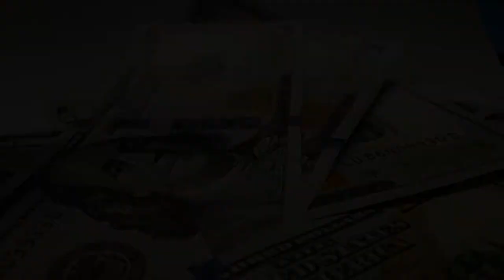Selling Me On (15sec)NL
COMING SOON - April 18th 👉
Tired of people selling you on what they think is best?
Scream first, chill second, then check in on the composer of television's AMC series, "Mad Men" with his newest release "Selling Me On..."

David Carbonara is the composer of the critically acclaimed series Mad Men, winner of multiple awards including three Golden Globes and four consecutive Emmys for Outstanding Drama Series, and multiply album releases.
Recent album releases include, The Secret Life Of Marilyn Monroe, The Independents, Glickman, & Carl Laemmle.

Other composing credits include:
Amazon’s  The Romanoffs
David O’Russell’s Spanking the Monkey
Working Title Film’s The Guru
Amos Kollek’s  Fast Food, Fast Woman
Ana Carolina’s Amélia
James L. Freedman’s  Glickman, and Carl Laemmle
Jon Sherman’s  They/Them/Us